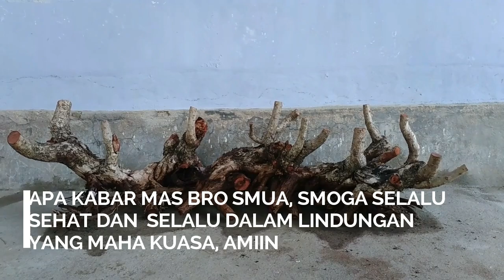POT RELIEF 140 CM UTUK SANTIGI RAFF,, HASILNYA SEPERTI INI..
wang utan, belajar buat pot relief untuk santigi raff,, pecinta bonsai nusantara salam berbagi,, yang kurang pas tolong diisi di kolom komentar ya, terima kasih